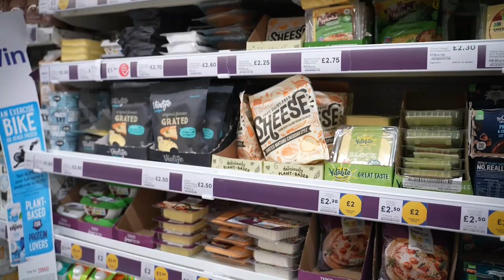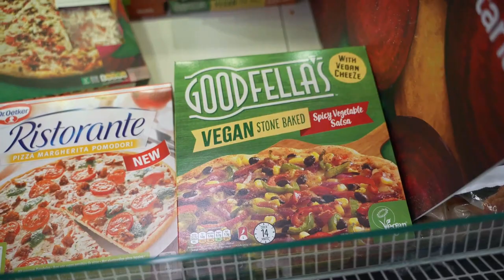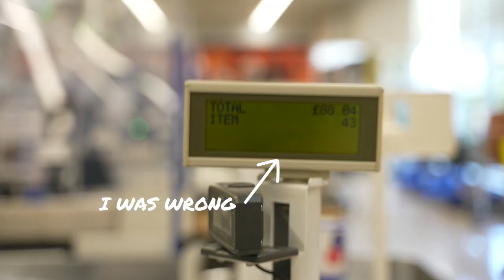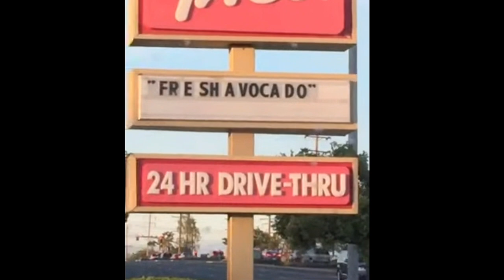VEGAN BODYBUILDER GROCERY HAUL | Improvement Season Vlog | Easy High Protein Meal Prep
a lil improvement season vlog where I take you on a vegan bodybuilder grocery haul/food shop to show you what I buy for easy high protein meal prep👌🏻